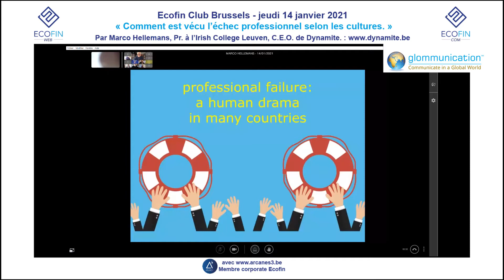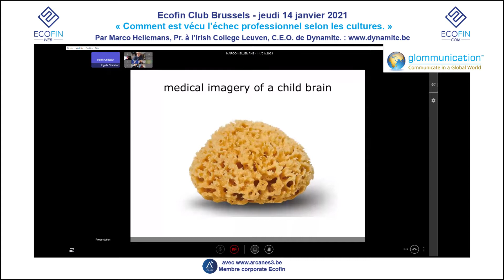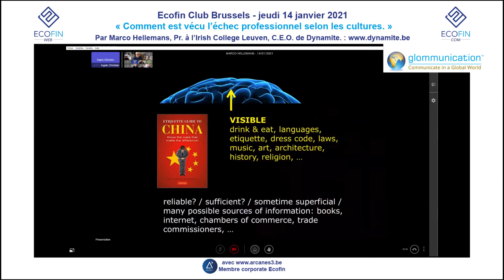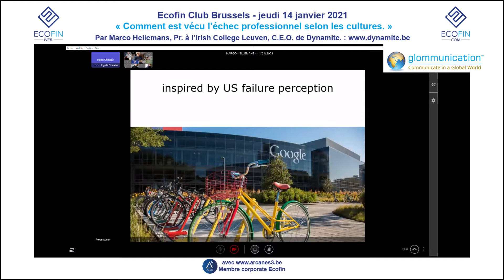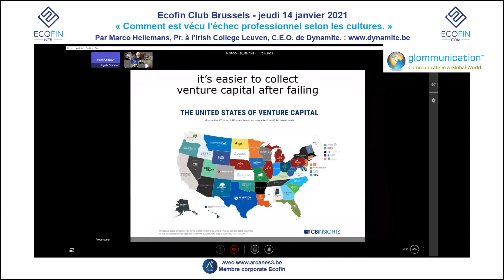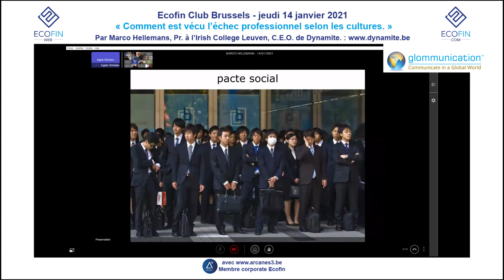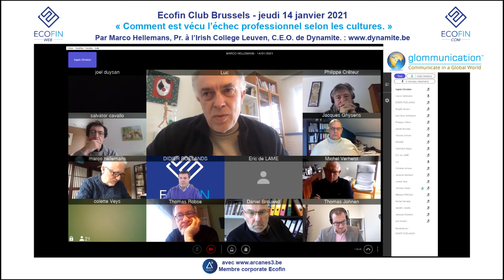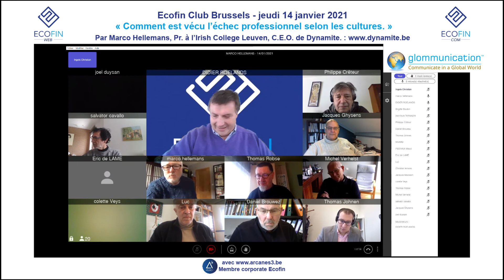Ecofin Club - Marco Hellemans - Comment est vécu l’échec professionnel selon les cultures. 14.01.21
Comment est vécu l’échec professionnel selon les cultures
Marco Hellemans, Cultural intelligence maker
Ecofin Club vous invite à participer à la visioconférence animée par Marco Hellemans, Cultural intelligence maker, le jeudi 14 janvier de 11h à 12h00.